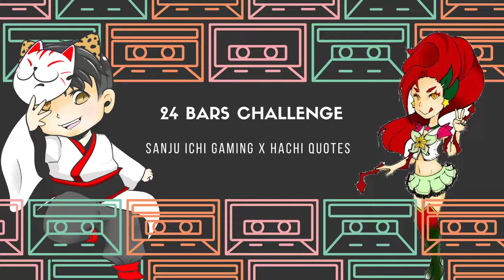24 Bars Challenge sanju ichi gaming x Hachi Quotes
para sa mga Toxic ng Pinas pwede pa kayo mag bago